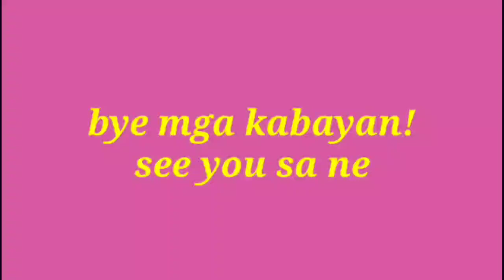LIPAY ALYANNA NIABOT KO HASTA TATAY ARANG ALIWAROSA LAMISA BY MANANG HELEN